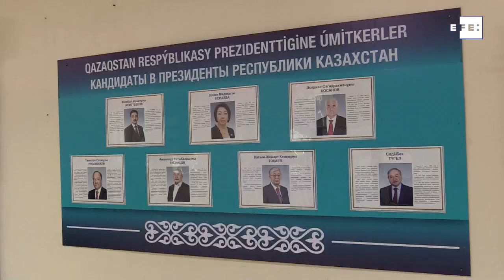Tokáyev gana unas elecciones empañadas por la represión policial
Nur-Sultán (Kazajistán), 9 jun (EFE).- (Imagen: Ignacio Ortega) El kazajo Kasim-Yomart Tokáyev habría ganado las elecciones presidenciales anticipadas del domingo, según los sondeos a pie de urna, victoria empañada por la represión policial de las protestas en las principales ciudades de esta república centroasiática.

INCLUYE IMÁGENES FACILITADAS POR AKORDA (SOLO USO EDITORIAL/NO VENTAS).